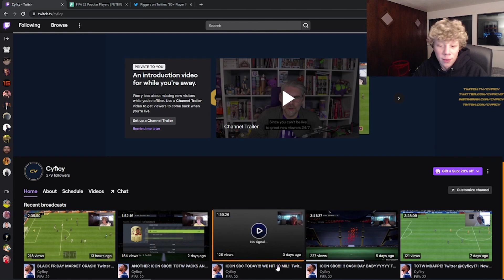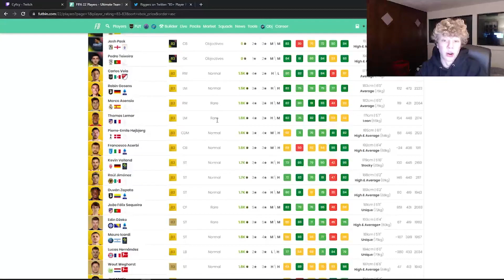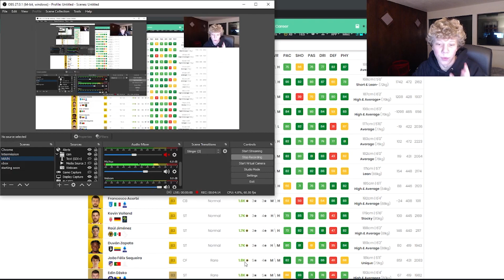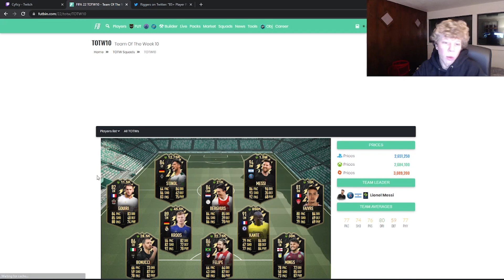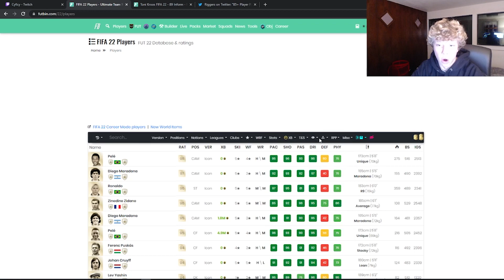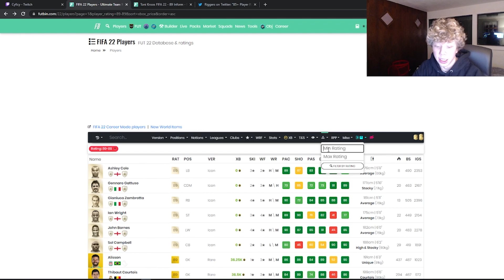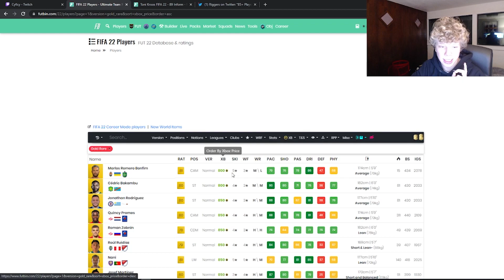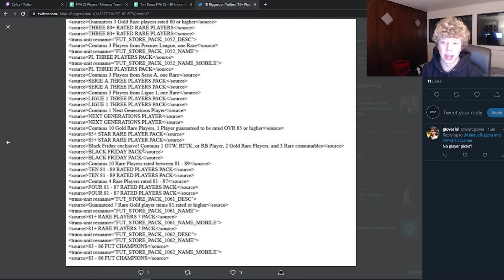BLACK FRIDAY CODE LEAKED?! 2 BEST OF TOTWS! NEW PROMO AND UPGRADE PACKS?! INVESTMENTS! FIFA 22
FIFA 22
FIFA 22 MARKET CRASH
FIFA 22 BLACK FRIDAY MARKET CRASH
FIFA 22 INVESTMENTS
FIFA 22 NEW PROMO
FIFA 22 LEAK